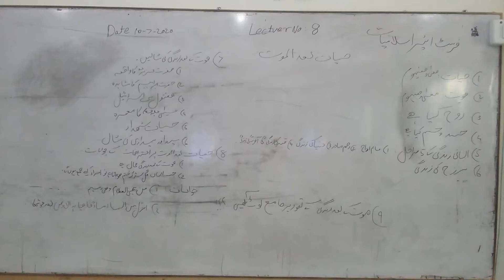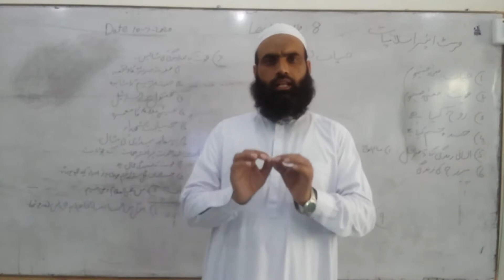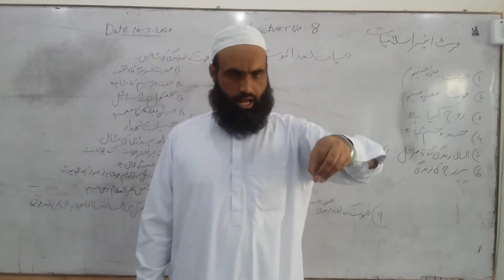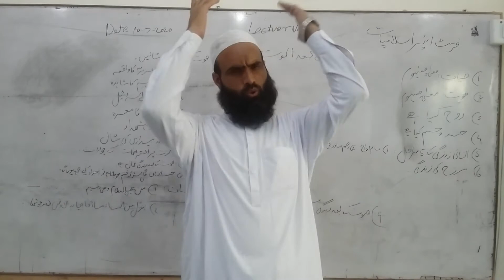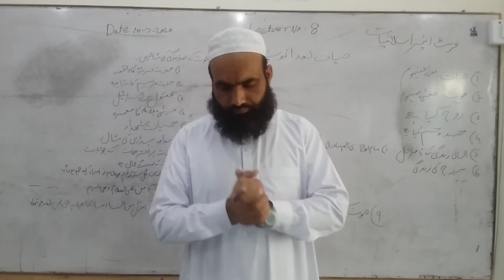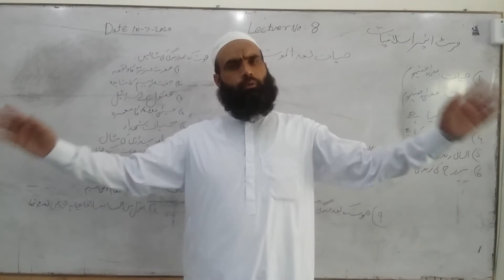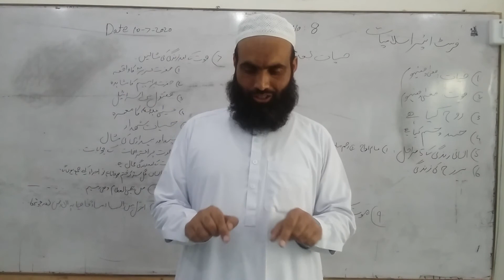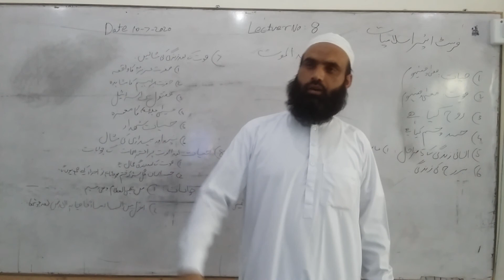1st year lec# 8 islamiat